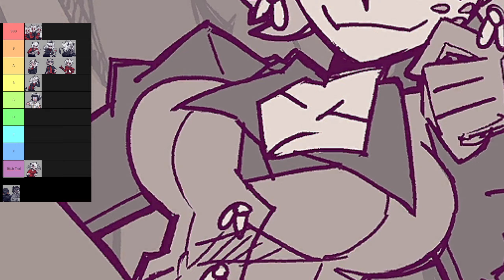Helltaker - Jakaś gra gdzie zbieramy harem demonic naleśnikami.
Własny harem, diablice oraz naleśniki.
W dodatku za darmo na steam.
No co, też muszę wskoczyć na Hypetrain! :D

To zajęło mi z 10-12h edytowania... Ja pierdolę.

Muzyka:
Mittsies - Vitality (VIP Edit)
SayMaxWell - Helltaker - VITALITY

Undertale - Megalovania
SayMaxWell - Undertale - Megalovania